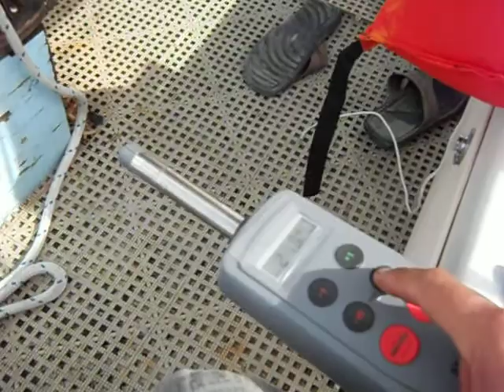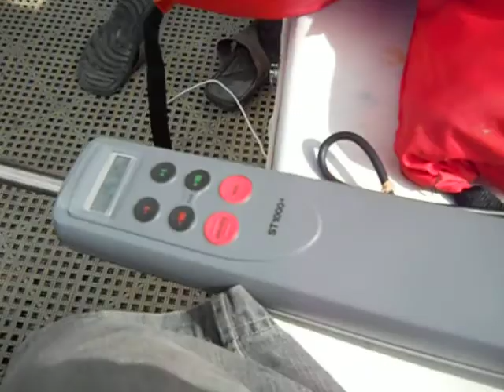Sailing to Colombia video #39